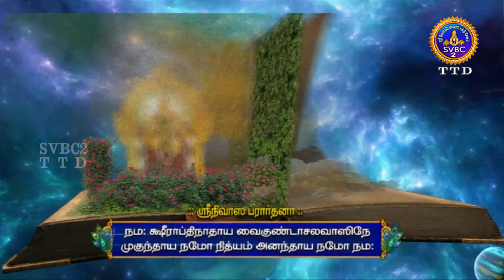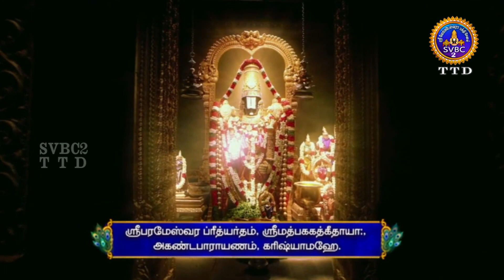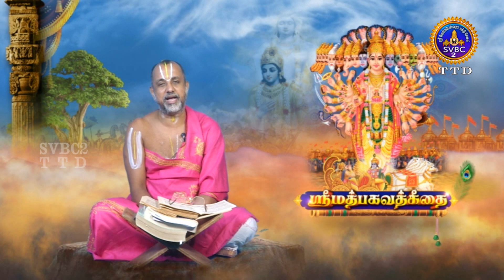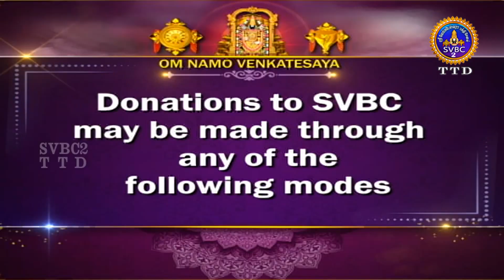Srimad Bhagavadgeetha || Pravachanam || ep63 || Sri Anantha Padmanabhachariyar || SVBC2Tamil